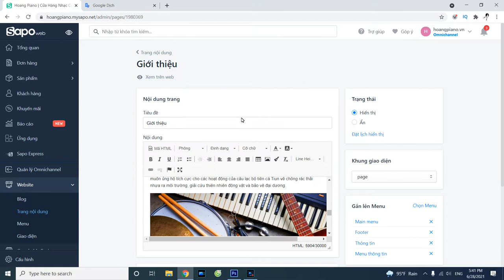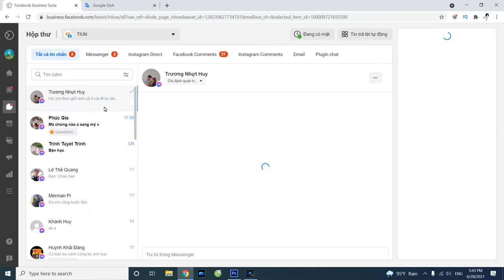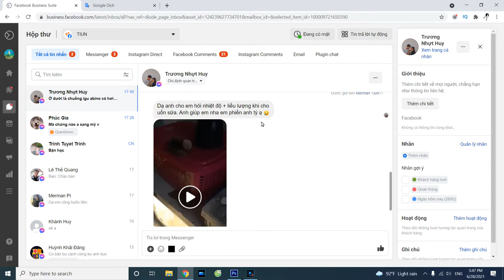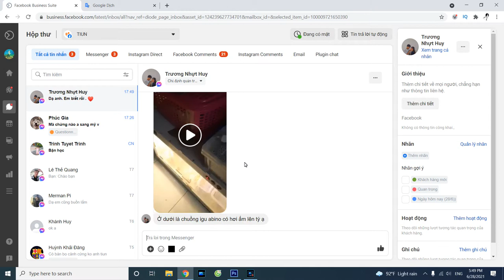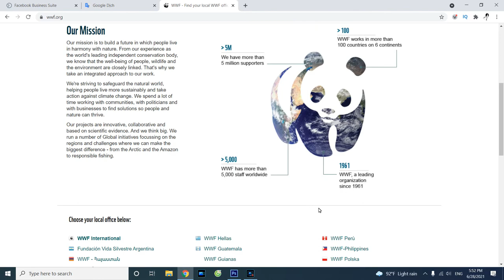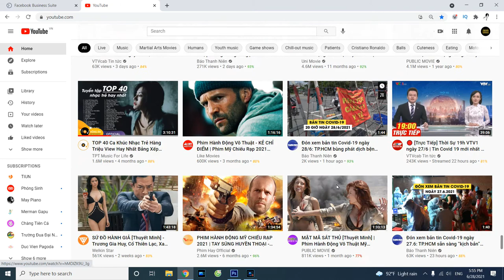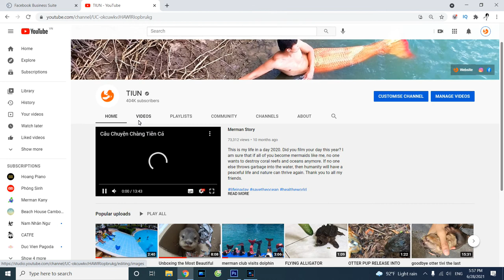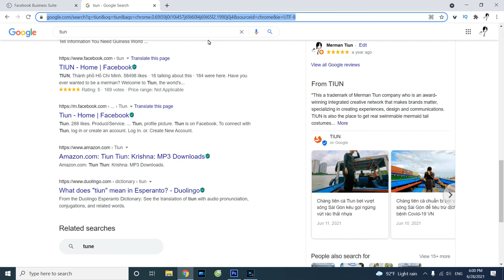Giải cứu động vật thiên tài của Việt Nam nói thẳng các tổ chức lừa đảo làm chết rái cá